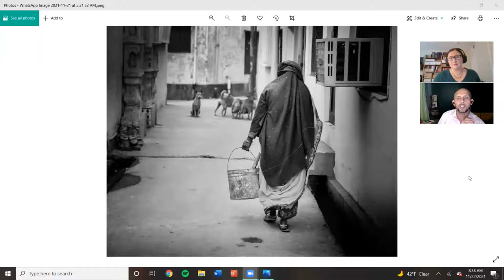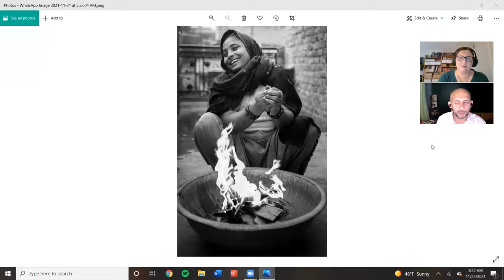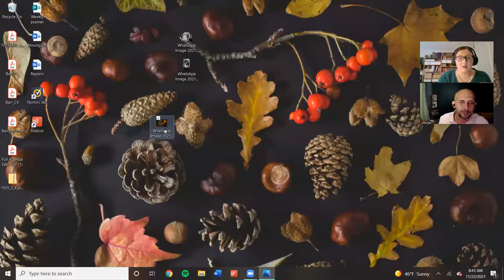In Conversation With Dr Sharada Prasad (Sanitation Workers Forum 2021)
A pre-recorded conversation between Dr Jen Barr and consultant, researcher and photographer Dr CS Sharada Prasad, who is behind many of the striking images used by international agencies to highlight the everyday lives of sanitation workers (especially those involved in manual pit latrine, septic tank, sewer, drain or dry latrine cleaning) across India.

In this recording, Dr Prasad reflects on some of his most poignant photographs to date, the ethics of photography in documenting sanitation work, and where we go from here.